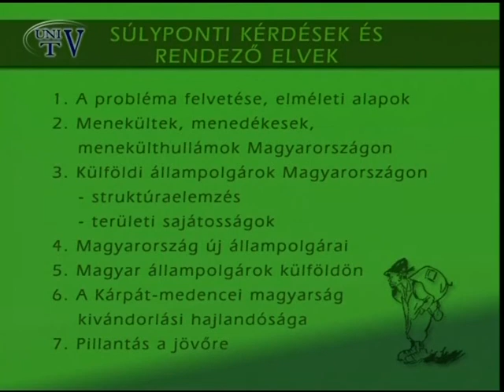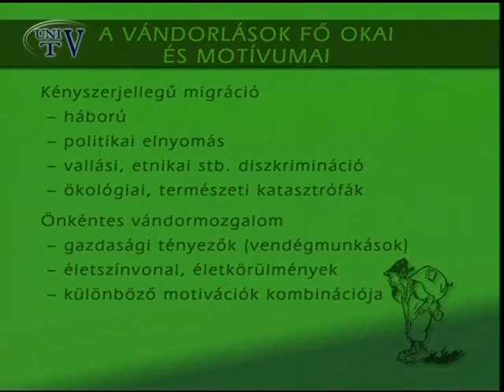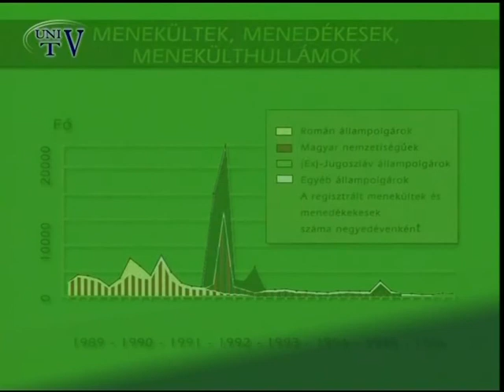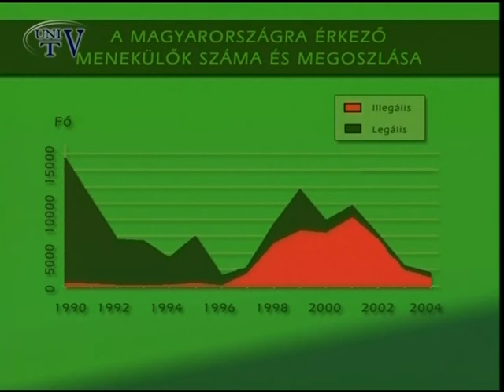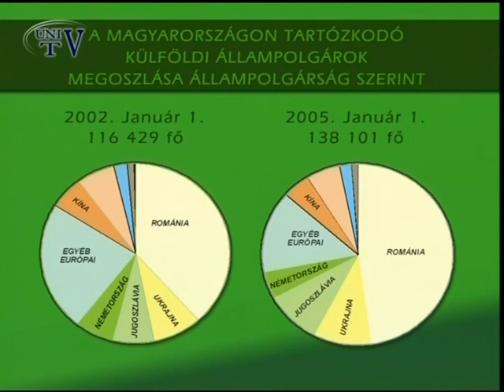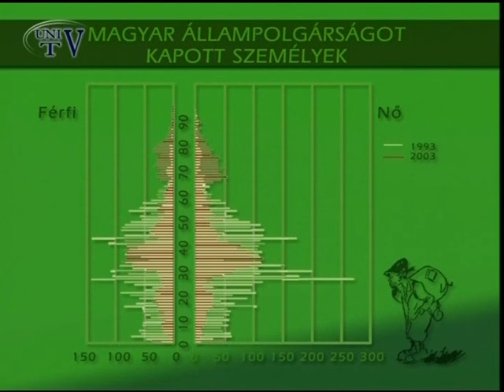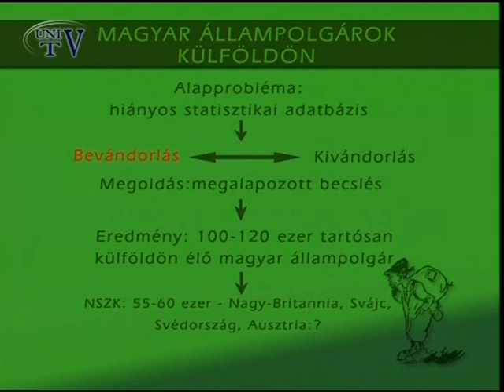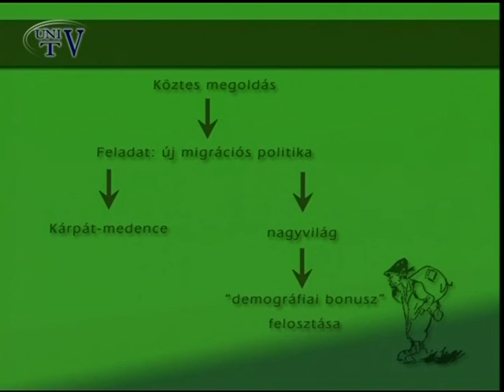Dr. Dövényi Zoltán - Kelet-Nyugat között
Nyitott Egyetem című ismeretterjesztő műsorunkban Dr. Dövényi Zoltán egyetemi tanár előadását tekinthetik meg, Kelet-Nyugat között címmel.